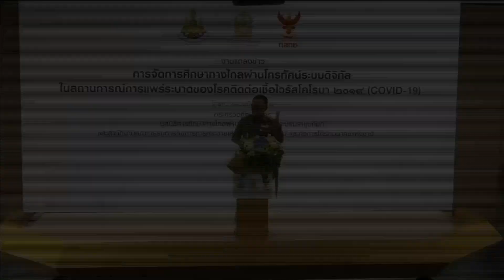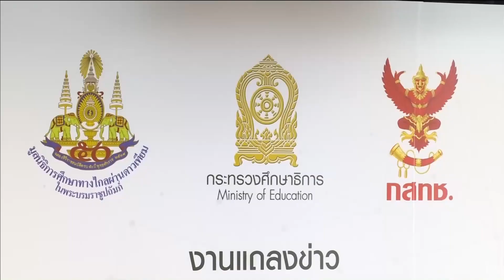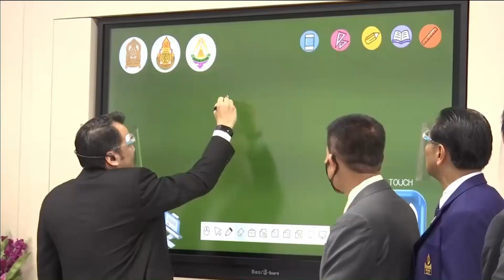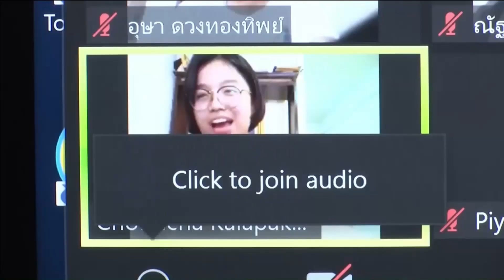63-05-14 แถลงข่าวเตรียมความพร้อมจัดการเรียนการสอนผ่านโทรทัศน์